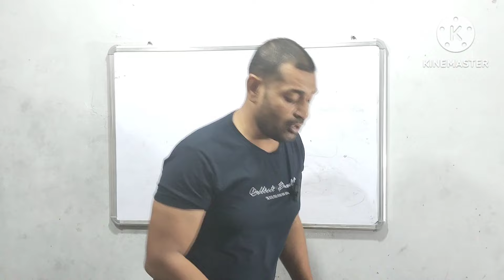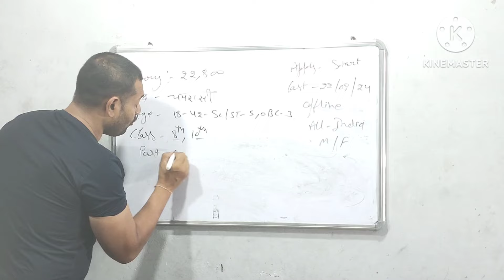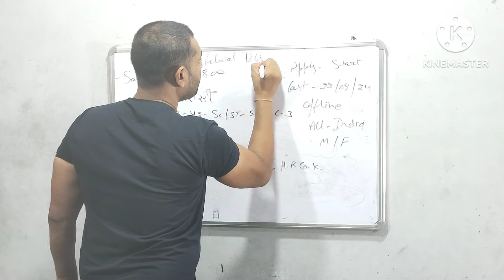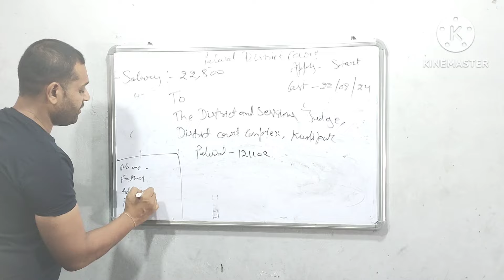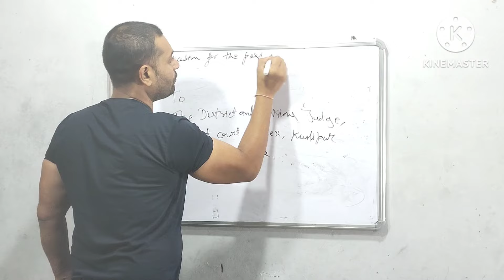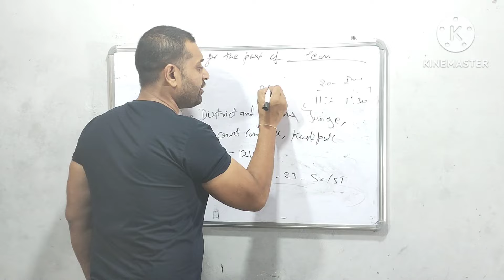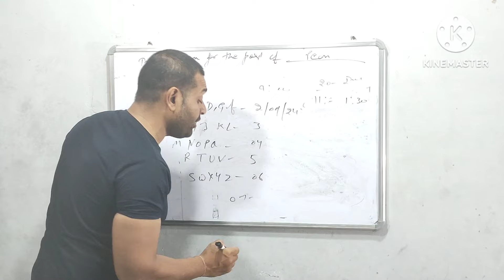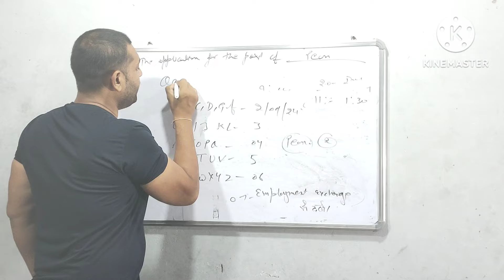हरियाणा में आई नई भर्ती 2024 | 8वीं पास, बिना पेपर सीधी भर्ती | सैलरी 22,800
आशा करता हूं कि :- आपको यह जानकारी पसंद आई होगी, अगर आप किसी भी सरकारी नौकरी या सरकारी योजना के बारे में जानकारी चाहते हैं तो हमारे चैनल को अभी सब्सक्राइब करें - वीडियो को जरूर लाइक कीजिएगा, Bail icon को दबा दीजिये

हरियाणा में आई नई भर्ती 2024
चपरासी भर्ती
palwal district court peon vacancy
District court vacancy 2024
District Court peon vacancy